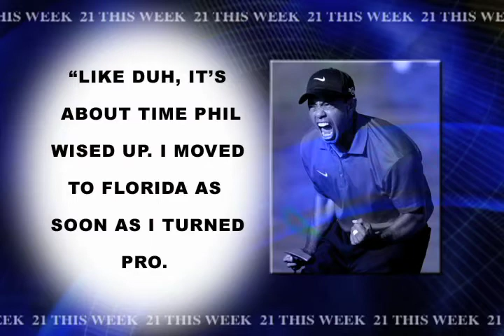'21 This Week' Casey Aiken's Comments on Millionaire's Tax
"21 This Week" host Casey Aiken comments on professional golfer Phil Mickelson's comments this week on the high taxes he pays living in California. Casey notes that the Maryland millionaire's tax was a failure and caused many to Maryland.